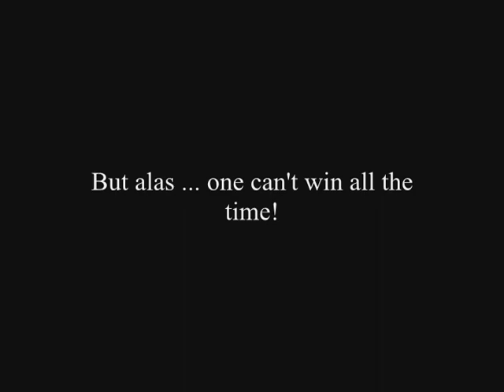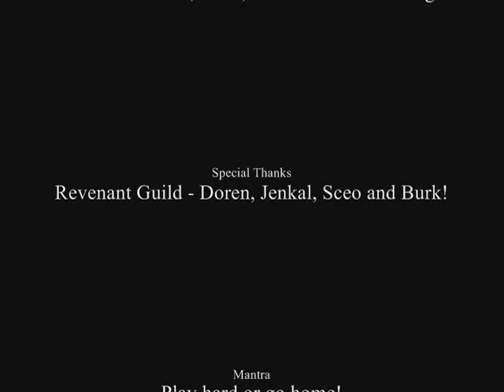Killibury: [Black Death] Bomb Group